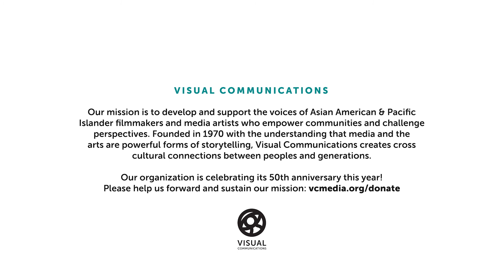C3: GOODBYE MOTHER - Los Angeles Asian Pacific Film Festival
In GOODBYE MOTHER (dir. Trinh Dinh Le Minh), a Vietnamese bachelor returns home from the U.S. with a Vietnamese American boyfriend, attempting to come out to his widowed mother. Watch this artist conversation with the filmmaker, and catch the LAAPFF2020 film before the viewing window closes on Sunday, Oct 18 at 11:59pm PT!

The 36th Los Angeles Asian Pacific Film Festival, presented by Visual Communications, runs online from September 24 - October 31, 2020 and features an exciting lineup of productions by Asian American & Pacific Islander artists from across the globe. The largest festival of its kind in Southern California, LAAPFF is also a proud Academy Award®-qualifying film festival for the Short Film Awards. For program and ticket information, visit festival.vcmedia.org!